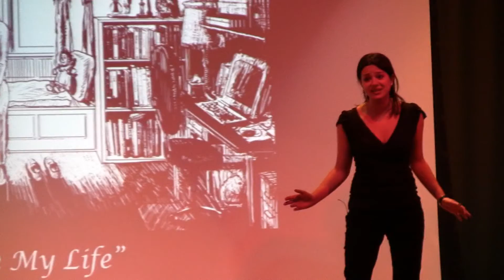"Take My Life [Live]" - Ilene Grossman [Ranney School 12/20/09]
One of the highlights at our Ranney School concert this past December was Ilene Grossman's performance of "Take My Life" with Frankie Keane's vocal arrangements, Scoop Slone's back up and Bill Hindin on piano. While the arrangement for this number is for a full band set up, I think this simple piano/ vocal performance rivals the studio version as my favorite.

The setting for Hereafter is a group reading at the home of world renowned medium Jason Richards. Four people and the spirits they are trying to make contact with have unknowingly been brought together one fateful afternoon. The spirits and the living, all stuck and at a crossroads, are desperate to make contact with their loved ones one last time.

Hereafter is written by: Vinnie Favale & Frankie Keane * Music & Lyrics by: Vinnie Favale * Vocal Arrangements by: Frankie Keane * Music Consultant: Eric Garner * Music Director: William Hindin * Orchestrations: Dani Donadi. All songs produced by Vinnie Favale & Frankie Keane.

The Hereafter CD is available for purchase for only $10 [that includes postage]. Send a check or money order made out to Hereafter to:

[Written By: Vinnie Favale]

[Ana]

Soccer trophies on my shelf
High school photos like everyone else
Theres gotta be a thousand girls like me
But what I am is not what you see

I love my mom and I miss my dad
I wish my life didn't turn out so bad
Given the chance to live it over again
I'd take a pass cause I know how it ends

And I don't hear what youre saying
When you say it's gonna be all right
And I don't like when youre praying
Cause youre praying keeps me up at night

And I don't think I can make it
This sadness taking over me
Like a snow globe when you shake it
The snow makes it hard to see

I don't need it anymore
Take my time
But use it in a better way
Take my chance
I never had the courage to

Take it all away from me

[Eddie]

Do you always say whats on your mind?
Take a look at what youve left behind

[Marcia]

[Take a look girl]

[Ana]

Dont have to look its right in front of me
When I close my eyes shes all that I see
I know it doesnt make any sense

[Marcia]

[Its so crazy]

[Ana]

But the time had come to get off the fence

I'm still hurting and I always will

[Marcia]

[You always will]

[Ana]

It'll take some time but I have time to kill

Cause your praying keeps me up at night

Cause I don't need it anymore
Take my time

[Eddie]

[Ana]

[Eddie]

[Ana]

Take..my life